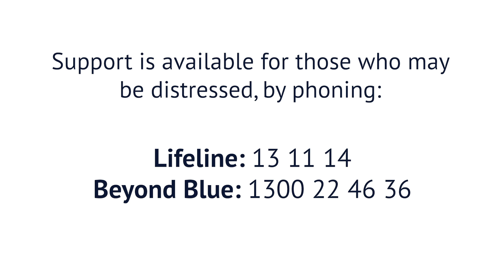Bondi Badlands Episode 5: Justice At Last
As a long line of persons-of-interest pass through the Coroners Court, Deputy State Coroner Jacqueline Milledge and Detective Sergeant Steve Page are in no doubt some of these men know the killers of Ross Warren and John Russell, if they aren't themselves the murderers. But was the anti-gay violence perpetrated only by teenagers and young men? According to one policeman’s harrowing account, officers were involved in some of the bashings, and when he tried to make a stand against the violence, he was subjected to a concerted bullying campaign at his station. Former footballer and actor Ian Roberts, our guest in this episode, talks about being attacked himself, and how the anti-gay crime wave of the late 1980s convinced him to postpone coming out.

Become a subscriber: our supporters power our newsrooms and are critical for the sustainability of news coverage. Becoming a subscriber also gets you exclusive behind-the-scenes content and invitations to special events.